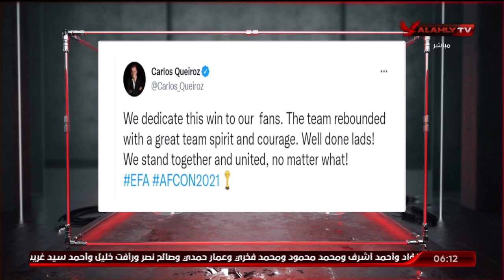سمير بعد تغريدة "كيروش": هو مش مدرك المصريين شايفيين الموضوع إزاي "هوا في وادي واحنا في وادي "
أحمد سمير بعد تغريدة "كيروش": هو مش مدرك المصريين شايفيين الموضوع إزاي "هوا في وادي واحنا في وادي " | السادسة